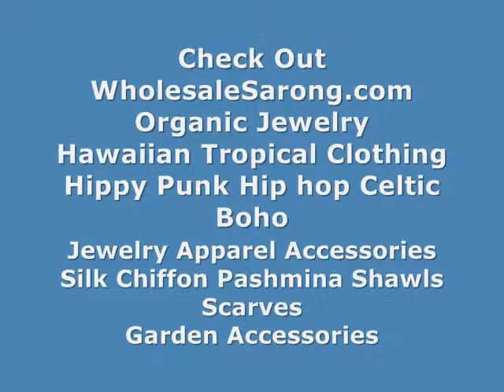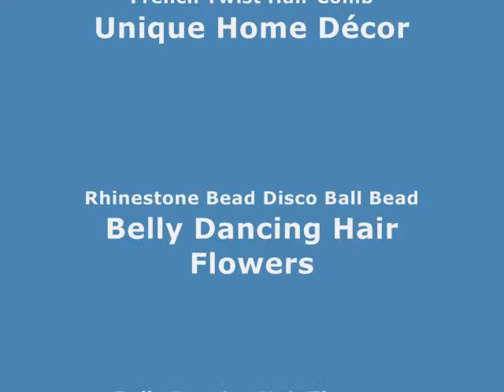how to play music instrument bali music maker WholesaleSarong.com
USD$4.25
Product code: musical-instrument-3
handheld musical instrument 2 pieces set
Size approximately: 3.50 inches in diameter

us find music instrument bali bali music maker
shops selling handcrafted making music handcarved bali art balinese musical instrument
distributor manufacturers art piece gift items bali tribal balinese musical instrument
distributor craft gift sets balinese tribesmen balinese musical instrument
buy handcarved gift ideas exotic bali handheld music apparatus Bali handmade